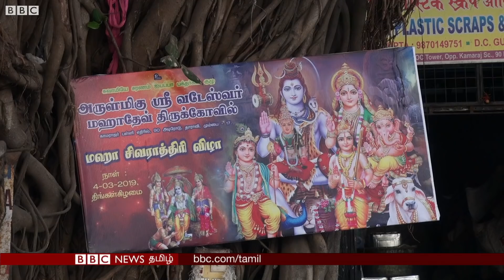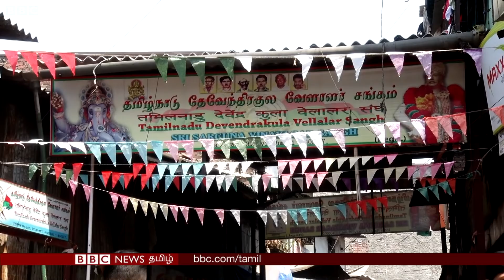மும்பை தாராவி - இங்கு தமிழர்கள் வாழ்வது ஏன்? | BBC Tamil Special Video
ஆசியாவின் மிக பெரிய குடிசைப்பகுதிகளில் ஒன்றாக கருதப்படும் தாராவியில் கிட்டத்தட்ட 7 லட்சம் மக்கள் வாழ்கின்றனர்.

மும்பை தமிழர்களின் தாயகமாக கருதப்படும் தாராவியில், சுகாதார பிரச்சனைகள், அதிக மக்கள்தொகை, போதுமான கழிப்பறைகள் இல்லாதது, என ஏராளமான பிரச்சனைகள் இருந்தபோதிலும் தொடர்ந்து மக்கள் இங்கு வாழ என்ன காரணம்?